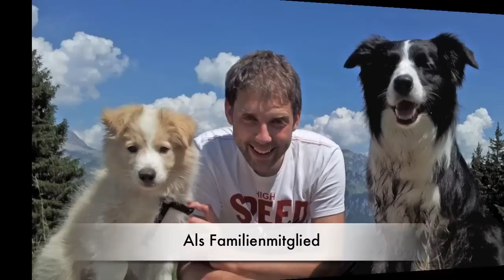Die vielen Gesichter von Skju :-)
Skju im Alter von 8 - 10 Wochen